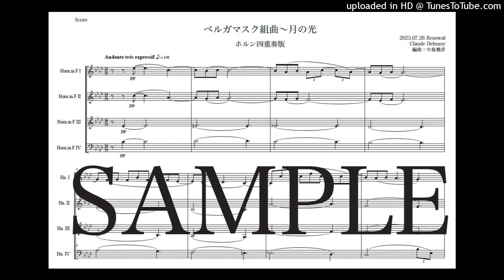ドビュッシー「ベルガマスク組曲〜月の光」ホルン四重奏版（編曲：中島雅彦）